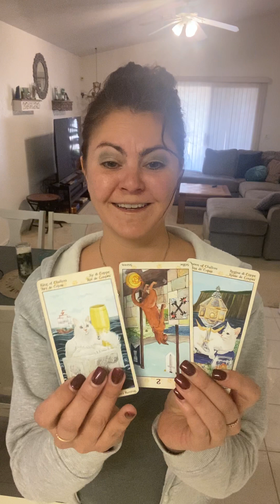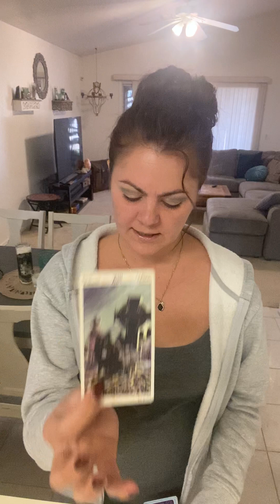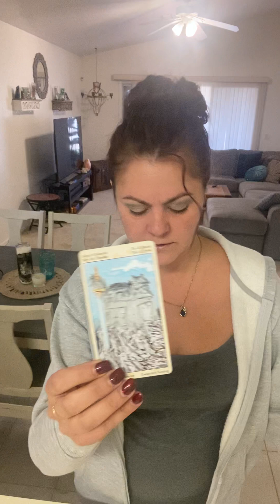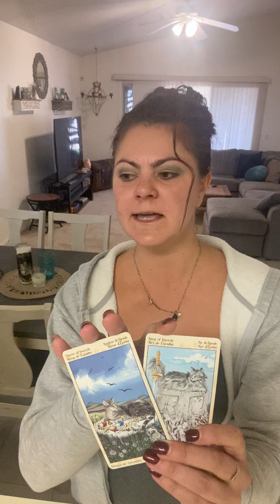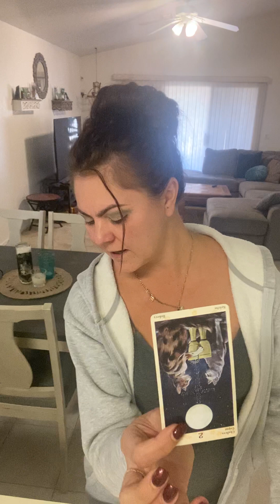Aquarius January Reading